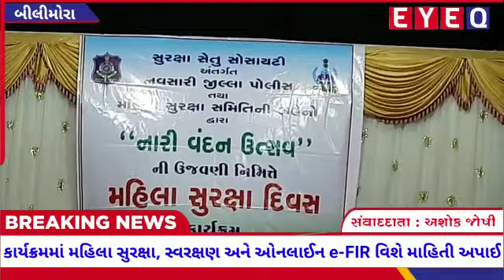નારી વંદન ઉત્સવ નિમિત્તે નવસારી જિલ્લા પોલીસ અને મહિલા સુરક્ષા સમિતિ દ્વારા મહિલા સુરક્ષા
Video from Tushar Shah